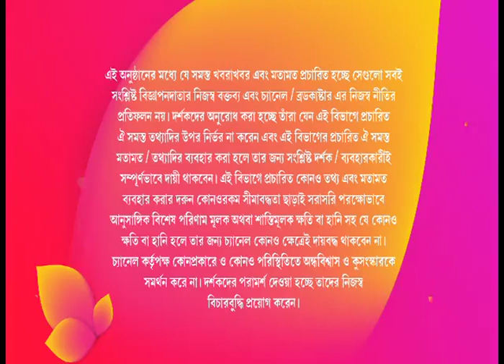PUJA COLLECTION 2019 !!!!!!! COLORS BANGLA EPISODE